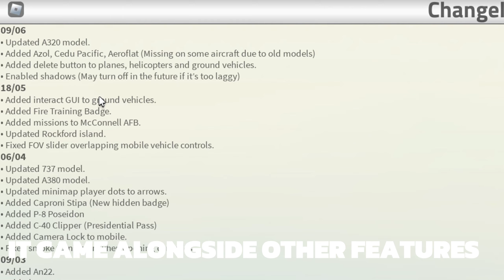BEST Ptfs Re-Models [Roblox]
welcome back to another video! Today I will be showcasing the BEST Ptfs remodels! Yet which is the best above all? Up to You!